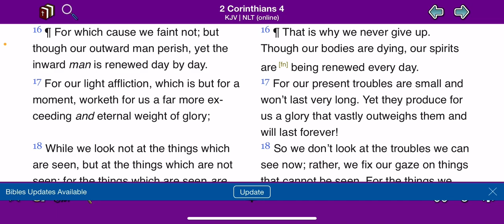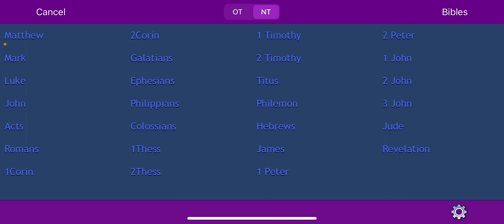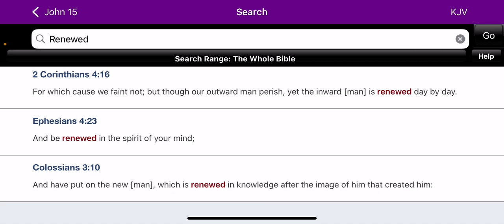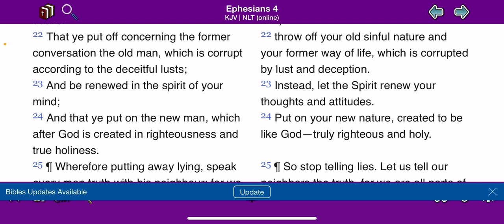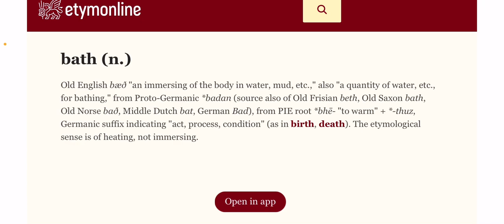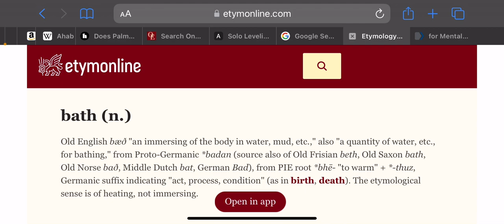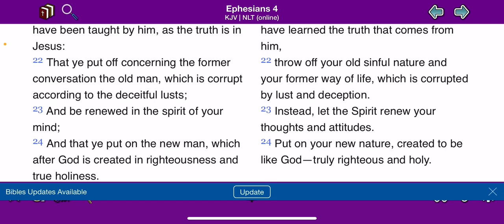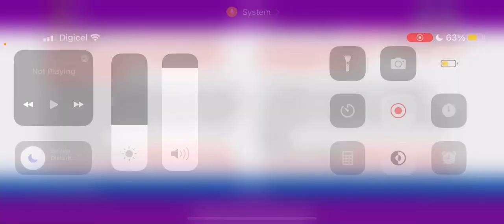Take a bath everyday